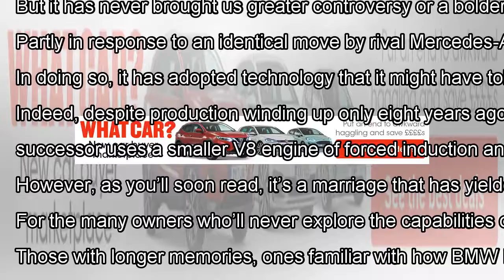BMW M5 review By J.News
Long histories are, by and large, eventful ones. The history of the BMW M5, arguably Germany’s founding example of the m...